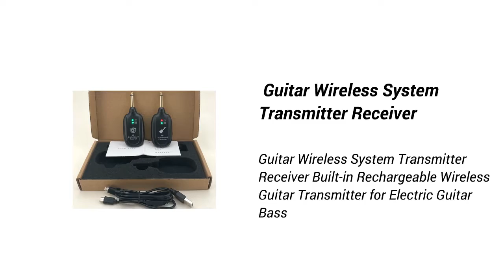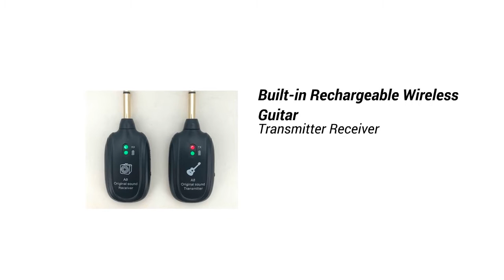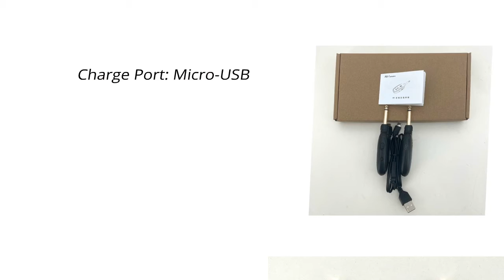Guitar Wireless System Transmitter Receiver 2022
Guitar Wireless System Transmitter Receiver Built-in Rechargeable Wireless Guitar Transmitter for Electric Guitar Bass

💥💥 See More Electric Guitar Receiver Deals 💥💥